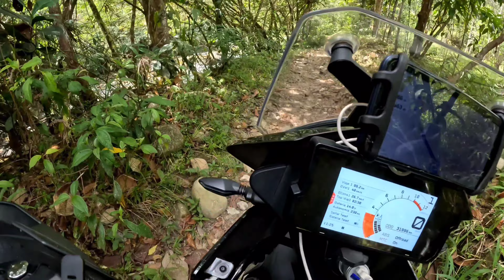Cap 2 Puertos en El Magdalena Medio San Rafael-San Carlos-La Sierra Puerto Nare OffRoad KTM 390 ADV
Segundo Capitulo.
Ruta a los Puerto en El Magdalena Medio, 95% Offroad y 5 % Onroad.

Capitulo 2: San Rafael - San Carlos - Puerto Garza Narices - Puerto  Nare ,Por Trocha, OffRoad, destapada, terraceria. charcos y cascadas Río Samana.